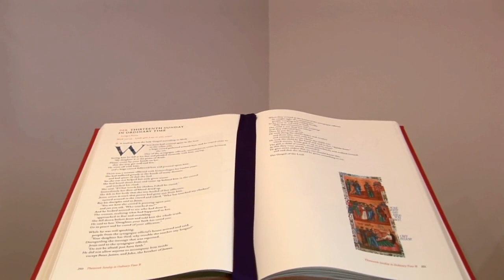Of the Father's Love Begotten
Sights and Sounds of Benedictine way of life at Mount Angel Abbey.